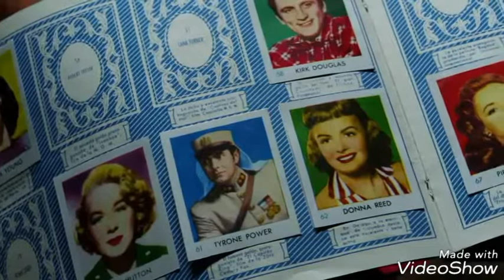DolorYGloria - AcıVeZafer (2019)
Sinema severler ikiye ayrılır.
1. Sinemanın bir sanat olduğunu düşünenler.
2. Sinemanın bir endüstri olduğunu düşünenler.

Eğer 2. grupta bir sinema severseniz bu film sizi çok ş'apmayabilir. Peşinen söyleyelim.

Spoiler--- Salvador, eski ihtişamlı günlerini arayan bir yönetmendir. O güzel günlere dönmek için minik minik denemeler de yapmaktadır ama her ileri yaş yetişkin gibi kendi davranışlarını sorgulamaya başlar bir süre sonra. Ve bu davranışlarını sorgularken nedenli-nedensiz pek çok anı belirir geçmişine dair. Cinsel eğilimlerinden, evdeki hatıra niteliğindeki objelerin neden bu kadar önemli olduğuna kadar... ---Spoiler.

Almodovar, daha ölmeden kendi filmini kendi yapmaya karar vermiş. Nereden bakarasan bak, en hafif ifade ile küstahlık bu bence. Kişinin kendini kültleştirmesi değilse ne bu? Ama nedendir bilinmez, izletiyor film kendini. Bir daha izler miyim? Sanmam. Ama buna rağmen filmi izlemekten alıkoyamadım kendimi izlerken. Merak değil, başka bir şeydi bunu yaptıran bana ama neydi bilmiyorum.

Filme hayran kalmadım. Zira ben filmde en çok senaryo arayan bir sinema severim. Çekim teknikleri, renk seçimleri, açılar vs vs... Çok iyi olsa da ben sağlam bir senaryo arıyorum. Ve bu filmde o yoktu. Filmde hayran kalınacak en büyük şey bence Banderas'ın karizmatik oyunculuğuydu. Zaten PalmEDor almış bir oyunculuğa söz söyleyecek haddim yok.

Ama ana karakterin annesinin gençliğini Cruz'a oynatıp, yaşlılığını Cruz'a hiç benzemeyen hatta boyu onun yarısı kadar bir kadına oynatmak büyük hataydı bu kadar iddialı bir film için.

İzlenebilir.